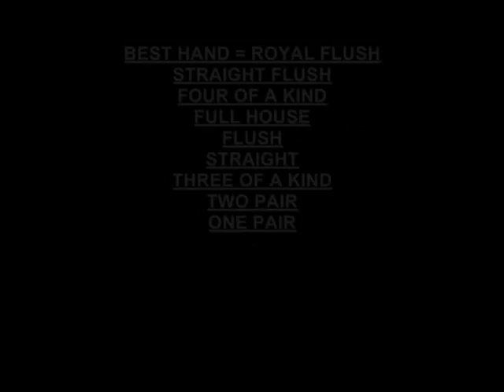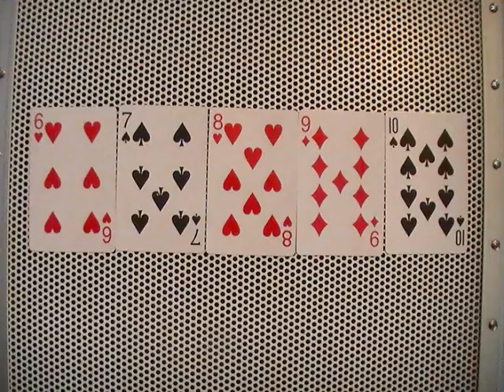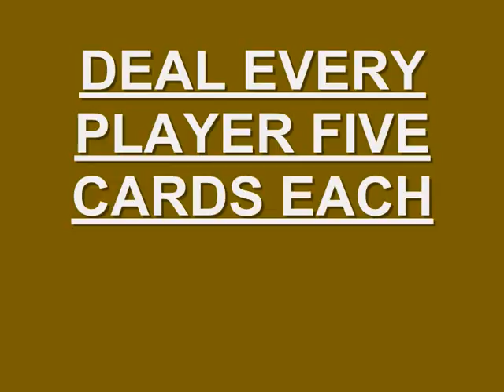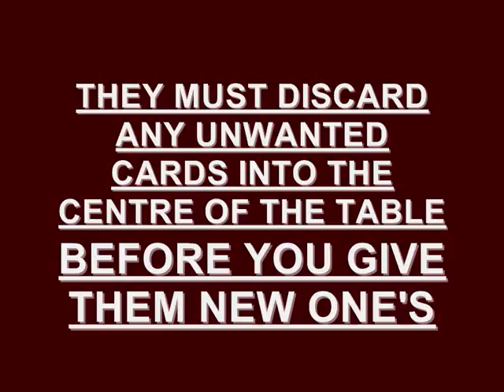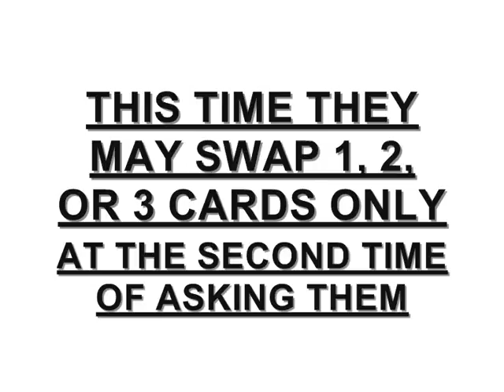'POKER FOR BEGINNERS' CMIP-2010. . ..wmv